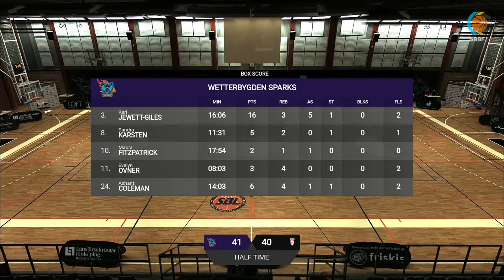Wetterbygden vs Högsbo - November 21, 2020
Keri Jewett-Giles - No 3 Black - 26p, 3reb, 7asst, 6st, 7/14 2P, 3/4 3P, 3/4 FT in 33 mins